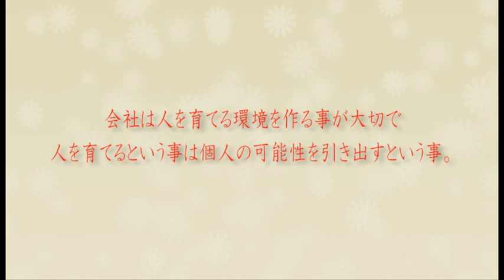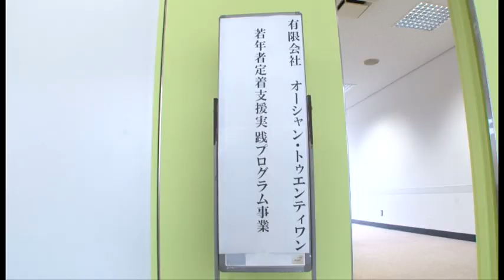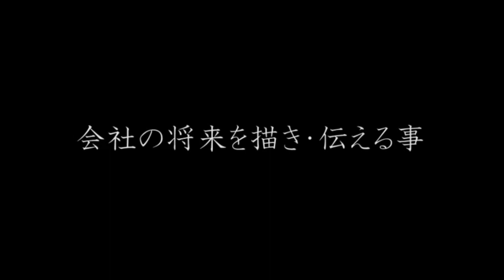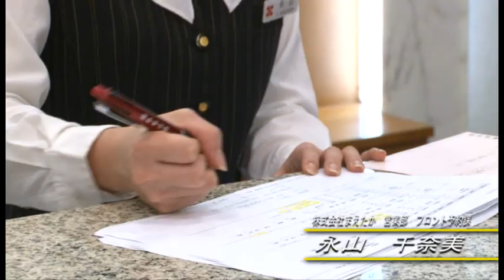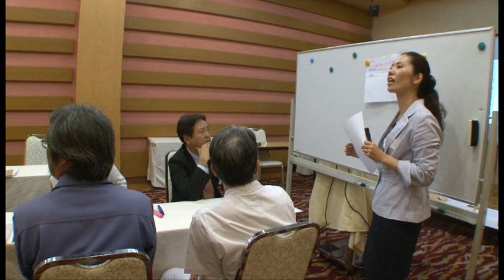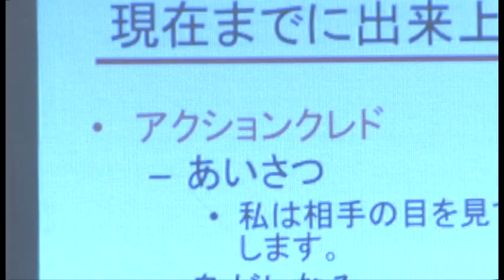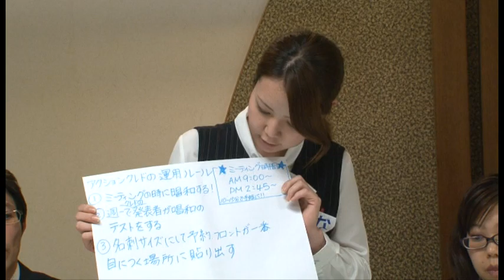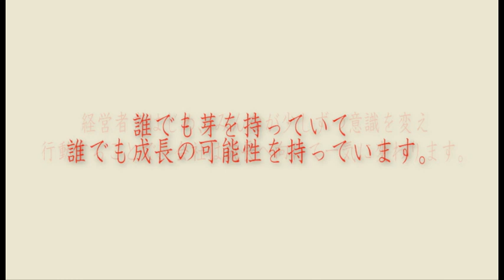若年者定着支援実践プログラム事業 2013 ～沖縄県～